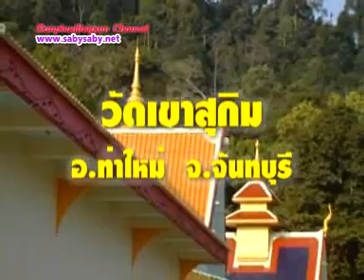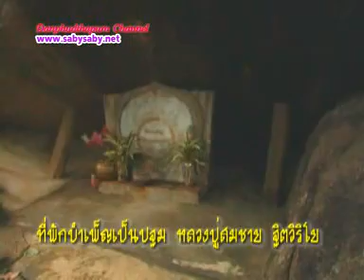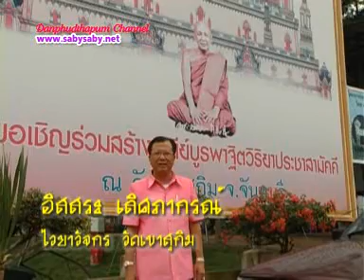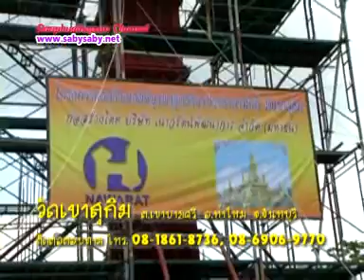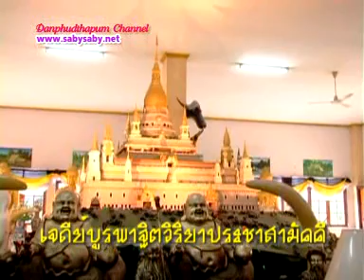wat วัดเขาสุกิน 1